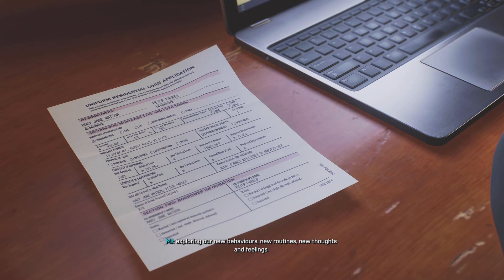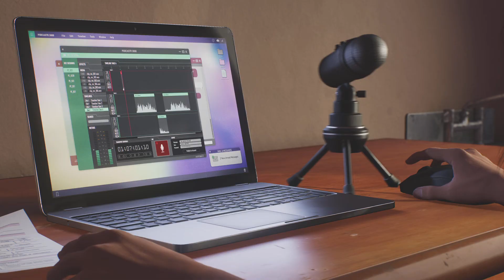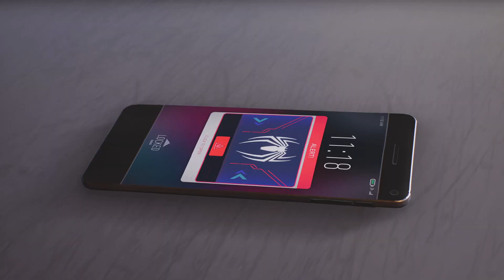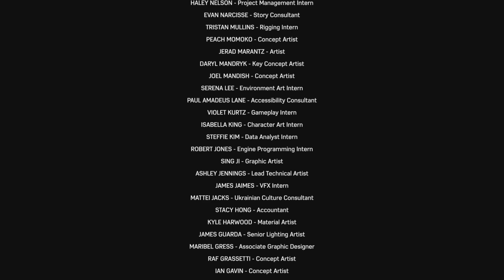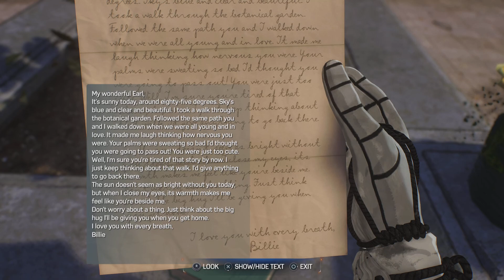Marvel's Spider-Man 2 #27 The King in Black